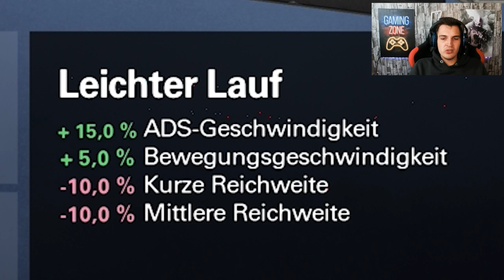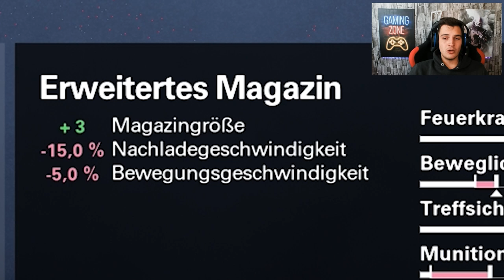youtube video #-4Tk90i_MwU